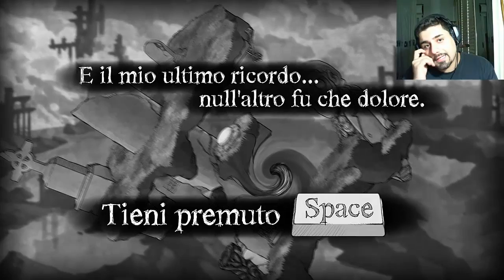The Bridge - Ep. #2 - E sono già in crisi ç_ç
Un nuovissimo gioco su cui farò una serie, un gioco davvero diverso dai soliti puzzle game, spero vi piaccia questo fantastico gioco perchè ci sarà da sclerarci xD
Fatemi sapere cosa ne pensate con un commentino qui sotto al video!